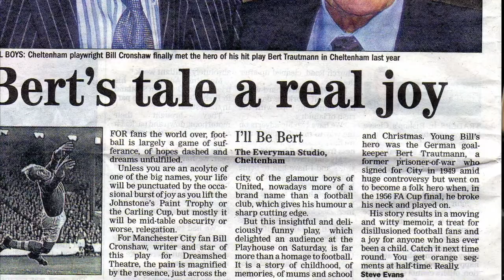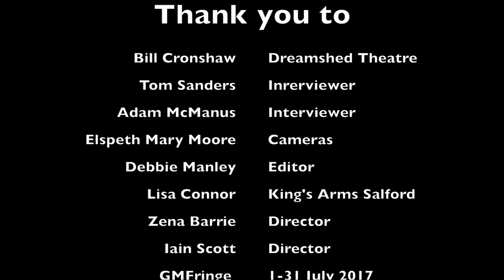Growing up in Manchester, Bill Cronshaw, Greater Manchester Fringe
Sunshine and Showers by Bill Cronshaw - PREMIERE
Sunday 30 and Monday 31 July, 8pm, £10/£8.
Tribeca, 50 Sackville Street, Manchester M1 3WF.
Fame is a fickle mistress - and Arty Sunshine has had his fair share of both. However, even he is surprised when a funeral provides the chance for a come-back. "Variety was the spice of life" he thought, but can the Stannah Stair Lift Star really be the pathway to glory? Presented by Dreanshed Theatre.